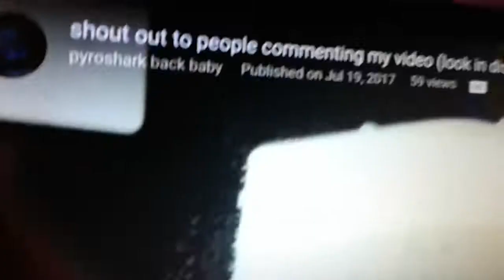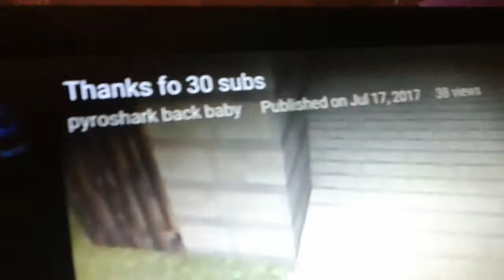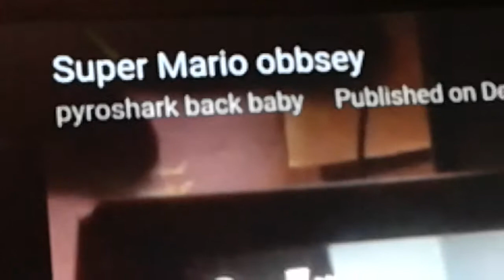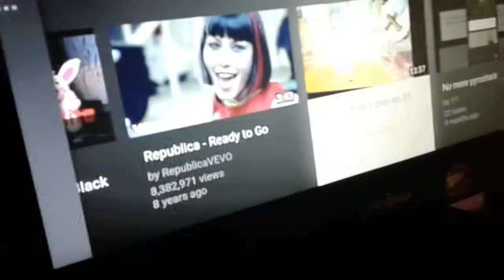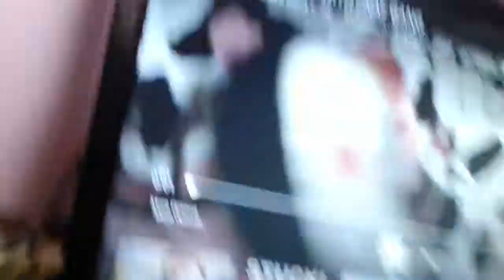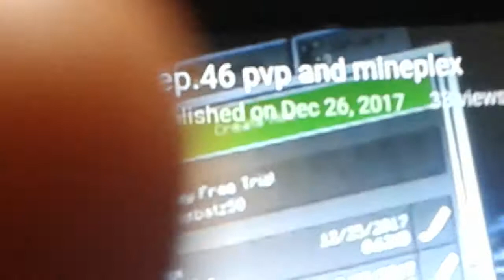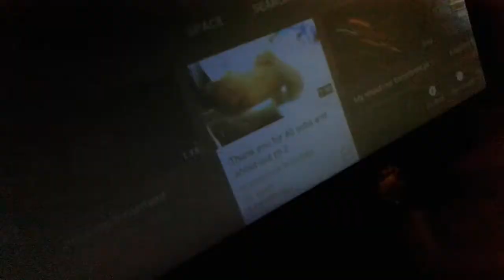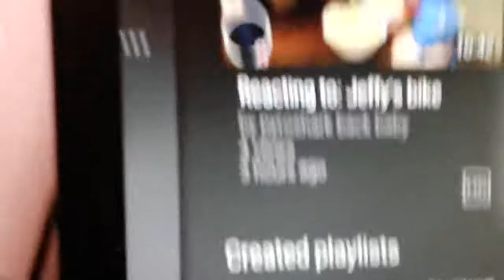Highest viewed videos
Names of vids:
Shout out to people who have commenting my video

Super mario oddesey

Rocket league

Minecraft lets play ep.33 tumble

Minecraft lets play ep.34 Minecraft go talents

Shout-out  with fnaf gang

Minecraft lets play ep.46 pvp and mineplex

Excepting fans friend request

Lowest:Minecraft lets play ep.47 hunger games

I have 4960 views

Names in shout out contest:
Wolf gamer,daniel cronin,Michael wizz gaming,Froiiy,theGoldhood56,five nights at freddys fan Alfaro,CORTEZ FTW,rocket_boy08,pure gaming 07,zegee 33rd,Golden knight 6